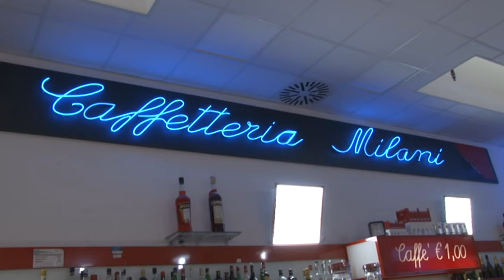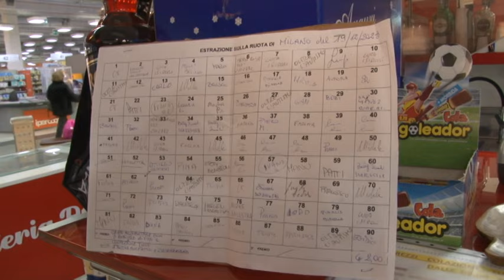Solidarietà: le sfide di "Tito" Malgioglio continuano fuori dal campo